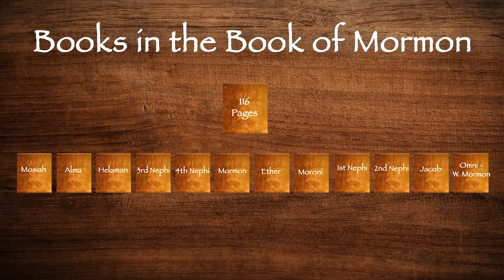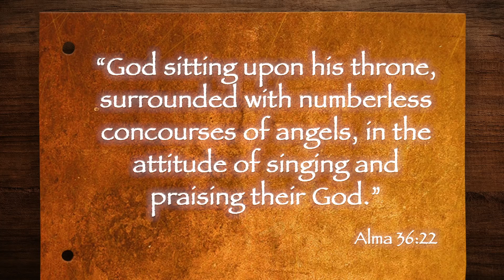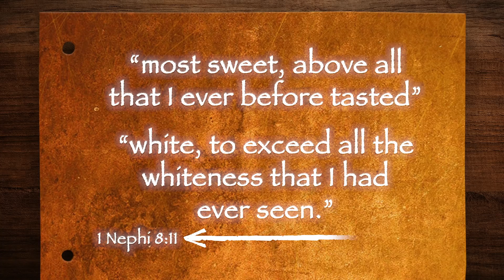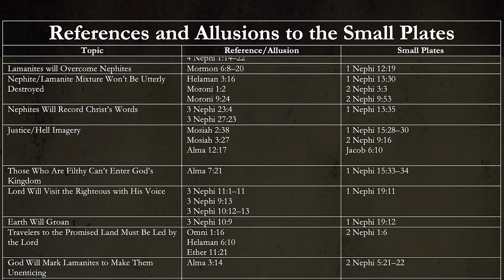How Does the “Mosiah-First” Translation Sequence Strengthen Faith? (Knowhy #503)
Most readers of the Book of Mormon naturally assume that Joseph Smith translated its books beginning in 1 Nephi 1:1 and ending with Moroni 10:34. It may be surprising, therefore, to learn that the Small Plates of Nephi (1 Nephi through Words of Mormon) almost certainly came last in the translation process, after the completion of the Large Plates of Nephi (Mosiah through Moroni and the Title Page). This unexpected turn of events provides remarkable evidence for the Book of Mormon’s authenticity.

Wall Artwork: Jorge Cocco